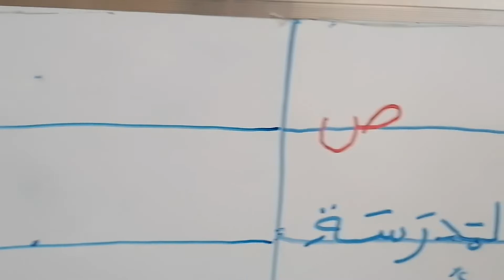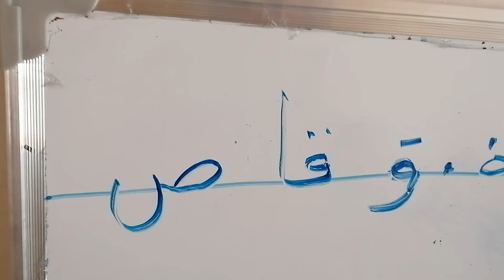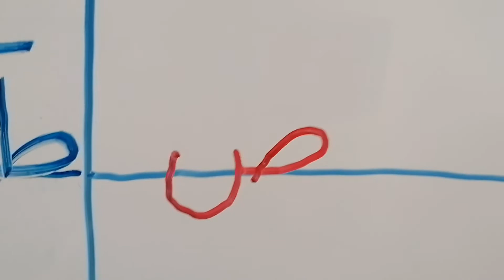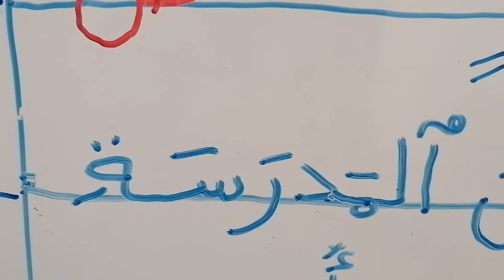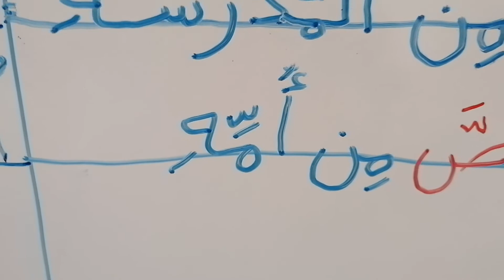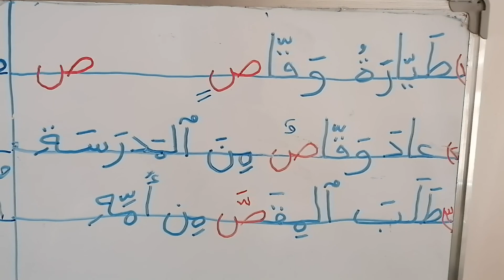قراءتي للصف الأول الابتدائي؛ الجزء الاول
الموضوع؛ طيارة وقاص